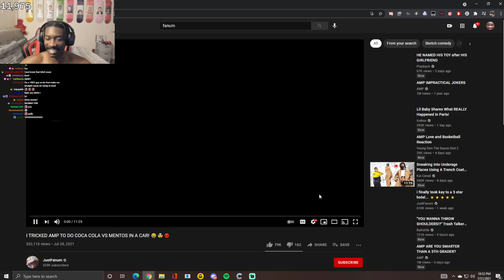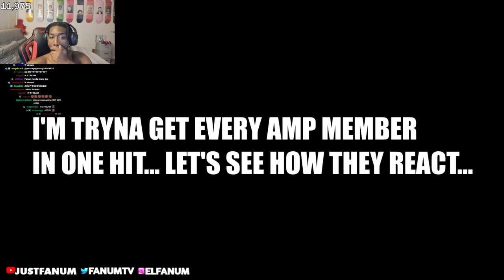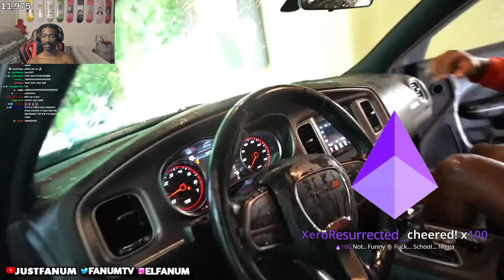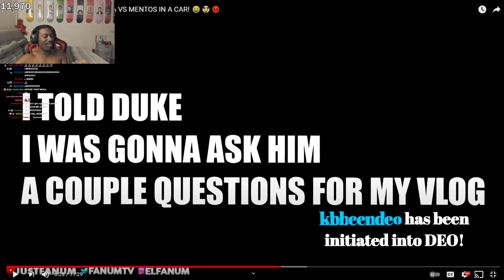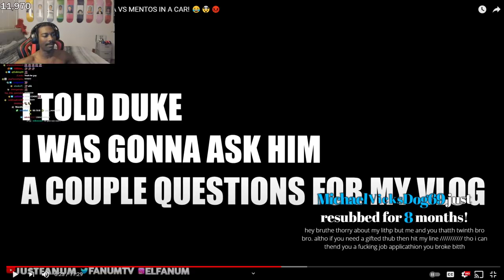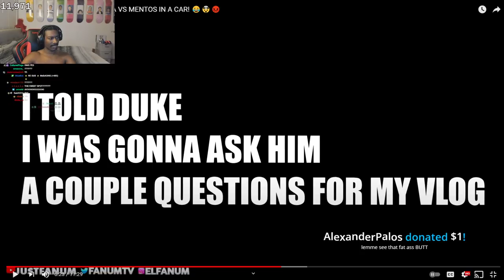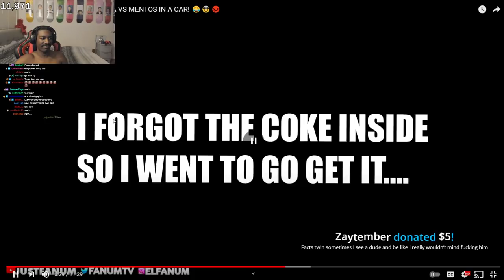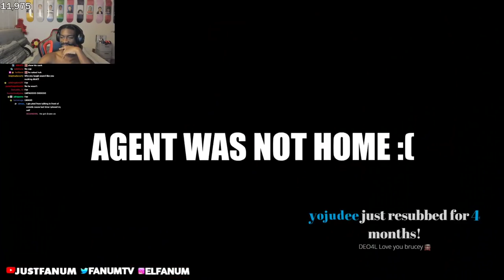BruceDropEmOff Reacts To Fanum Pranking AMP With Mentos + Coke Bottles